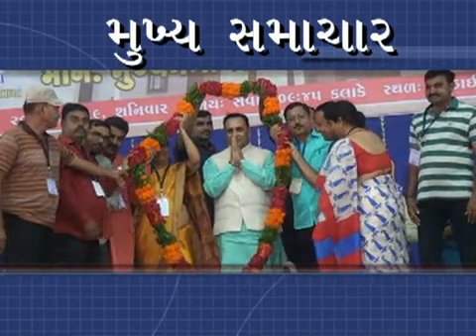વડોદરા હની ટ્રેપ મા ફસાવનાર ન્યુઝ ચેનલ ના પત્રકાર ઝડપાયા